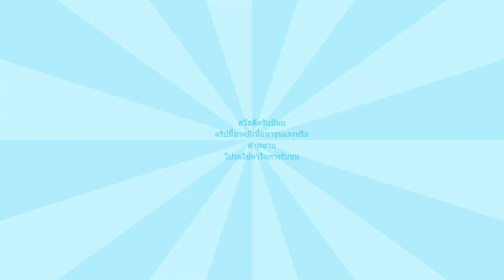Raft : ล่องแพ แร่หมู EP. 5